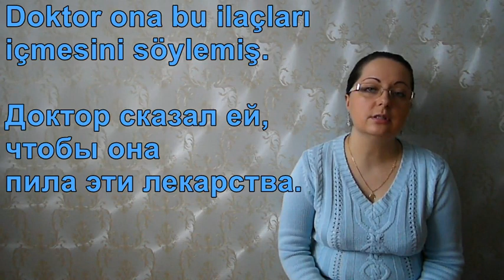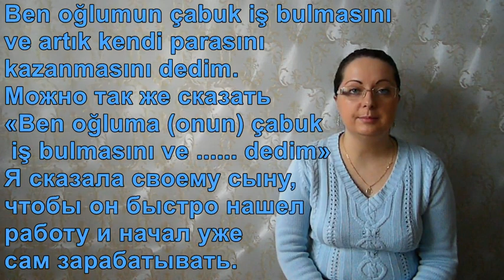Турецкий язык с нуля. Урок № 75. Усеченный инфинитив. Систематизация. Часть 2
Друзья! Это моя группа вконтакте - там вы можете найти презентации к каждому уроку, упражнения с ключами к каждой теме и многое другое. Может быть для кого-то видео-темп слишком быстрый и вам удобнее опираться на статичную информацию без спешки))
те, кто вконтакте не зарегистрирован могут отправиться в мою группу в фейсбуке)